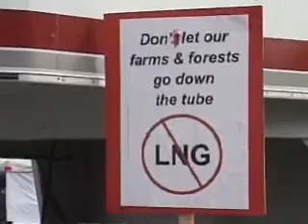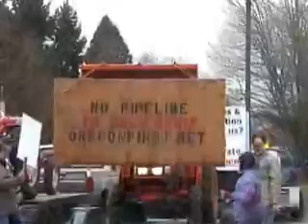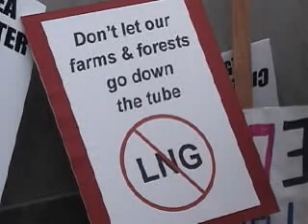No Bridge Fuel to the Future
A second grouping of speakers from a Rally on the steps of the Oregon State Capital, February 6, 2008, registering opposition to the siting of Liquefied Natural Gas facilities in Oregon.

The plan is to liquefy the natural gas  in other parts of the world and ship it to the U.S. where it will be re gasified and piped to the lucrative markets of California.

There's not much in this plan for Oregonians, as the profits will be realized by out of state energy Corporations in Texas and California.

Speakers include Jeff Merkley, Oregon Speaker of the House and Steve Novick, both seeking the Democrat nomination to run against Republican Gordon Smith for U.S. Senate.

Another speaker built an alternative energy business through the 1980's which was destroyed by importation of cheap Saudi oil. He urges the establishment of sustainable, renewable sources of energy.

And last, a speaker from California, a member of the coalition which prevented the siting of these Liquefied Natural Gas terminals in California.

A good cross section of citizens who oppose this plan and the many reasons why this is not a "bridge fuel to the future," but another Corporate scam which endangers our environment and the livelihood of farmers, fisherman and other local businesses.